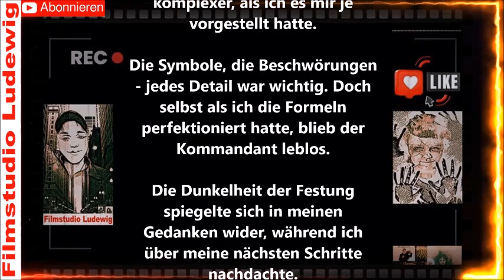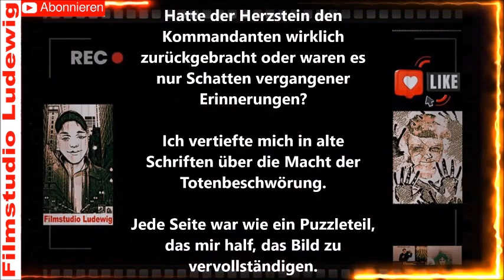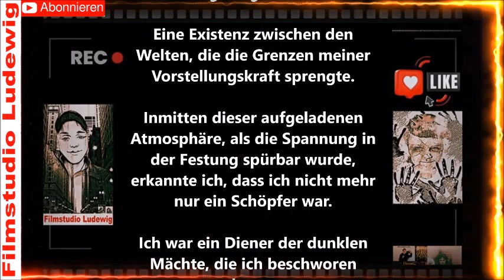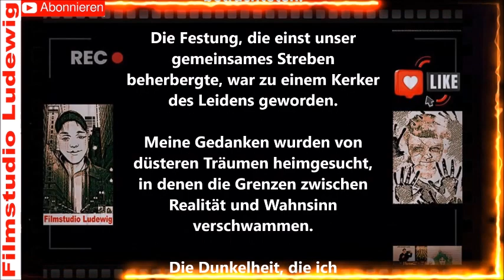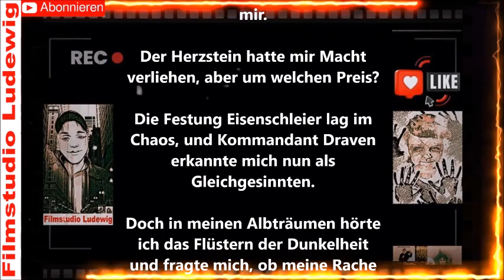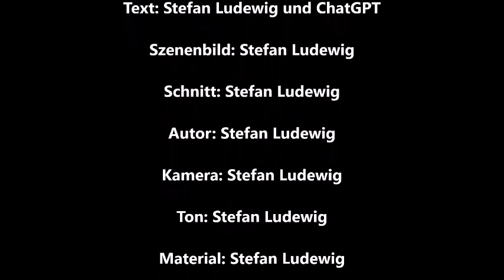Tavernen Geschichten I Die Festung des Vergessens I Hörspiel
🕵️‍♂️ Tauche ein in die mystische Welt der Tavernen, wo Geschichten flüstern und Hörspiele zu Leben erwachen! 🍻

🔮 Begib dich auf eine Reise voller ungelöster Rätsel, spannender Intrigen und schauriger Geheimnisse in unserem neuen Hörspiel "Tavernen Mysteries". Diese fesselnde Erzählung entführt dich in düstere Tavernen, in denen jede Ecke eine Geschichte zu erzählen scheint.

🎭 Erlebe mit, wie die Charaktere durch gefährliche Pfade wandern, während die Atmosphäre der Tavernen von Geheimnissen durchzogen ist. Jeder Schritt könnte eine neue Wendung bedeuten, und jede Geschichte könnte eine düstere Vergangenheit bergen.

🔊 Unser Hörspiel ist meisterhaft inszeniert, um dich in die Welt der Tavernen zu ziehen. Von den knarrenden Holztüren bis zu den mysteriösen Gesprächen am Tresen – du wirst das Gefühl haben, direkt dabei zu sein.

📜 Schlage die Seiten der Vergangenheit auf, während die Tavernenwände lauschen und ihre Geheimnisse preisgeben. Jedes Kapitel bringt dich näher an die Wahrheit, während du den Helden und Schurken dieses faszinierenden Abenteuers begleitest.

🌟 Hast du eine Vorliebe für Geschichten, die das Herz schneller schlagen lassen? Dann darfst du dieses Hörspiel nicht verpassen! 🌑

Verpasse keine unserer neuen Veröffentlichungen, indem du uns auf unseren Social-Media-Plattformen folgst:

📽️ Facebook: Video-und Grafik Produktion/Cutter I Filmstudio Ludewig